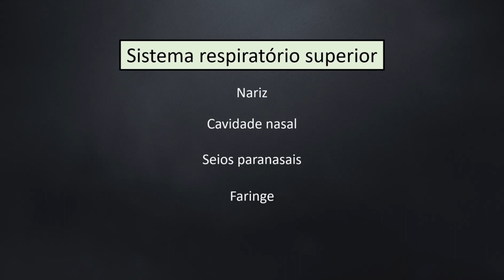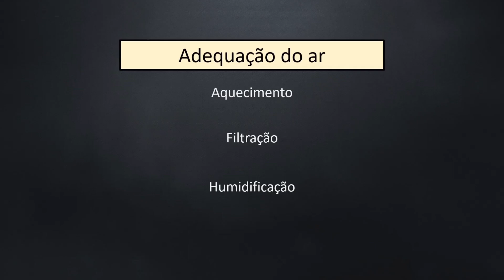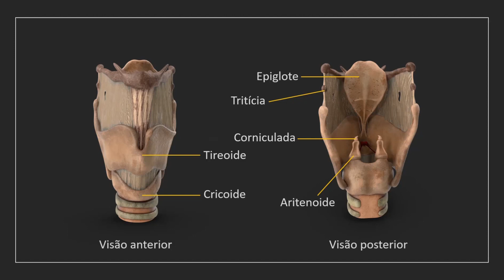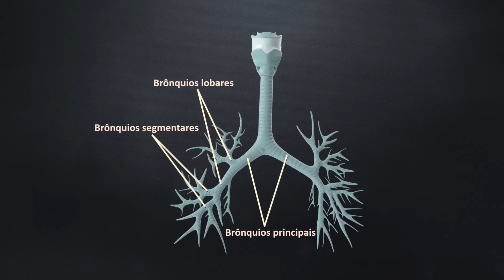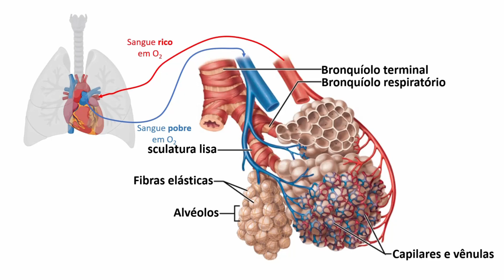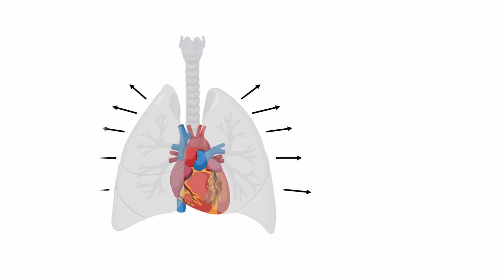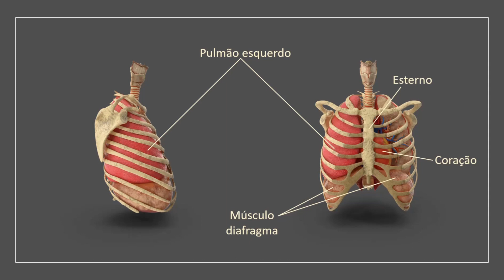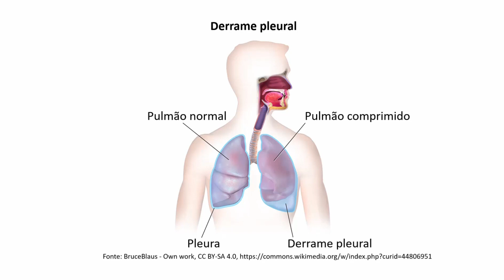Sistema respiratório - uma visão ampla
A função primordial do sistema respiratório é captar oxigênio e eliminar gás carbônico. As trocas gasosas ocorrem nos alvéolos, mas para chegar lá o ar precisa passar por toda a via aérea, passando pelo nariz, cavidade nasal, faringe, laringe, traqueia, brônquios, bronquíolos até chegar aos alvéolos. Os pulmões são envolvidos pela pleura que é importante para os processos de complacência pulmonar. Entenda melhor neste vídeo do Fisiologia Humana.

Fisiologia Humana